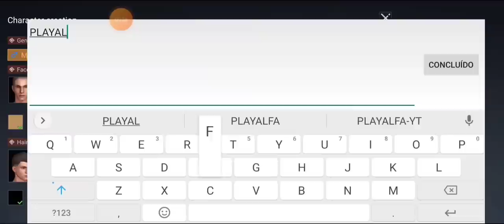SAIU ATUALIZAÇAO NOVO JOGO DE SOBREVIVENCIA E RAID ONLINE THE HAVEN STAR